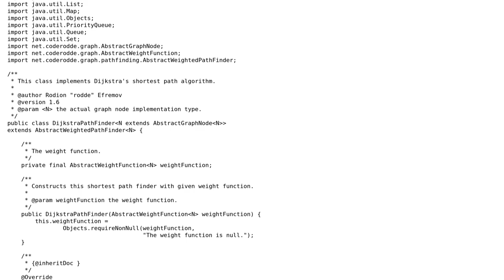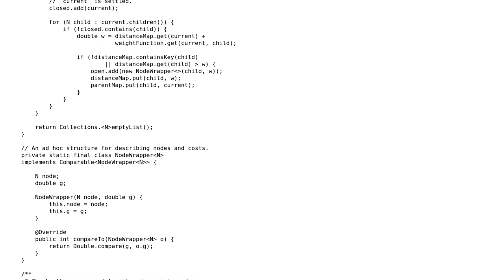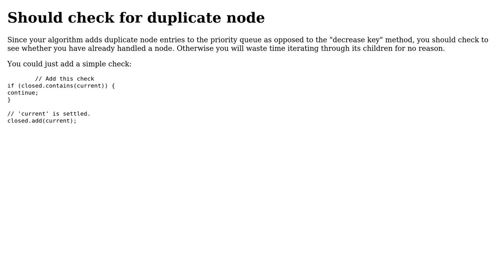Code Review: Shortest path in dag saga: Dijkstra's algorithm